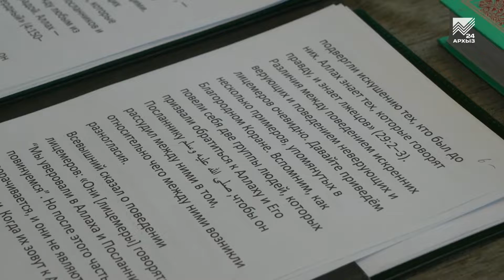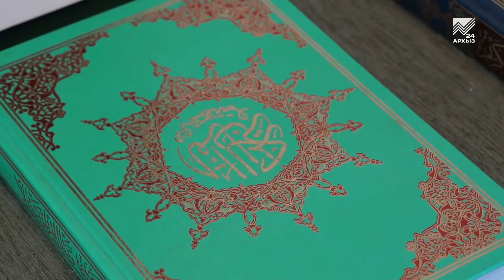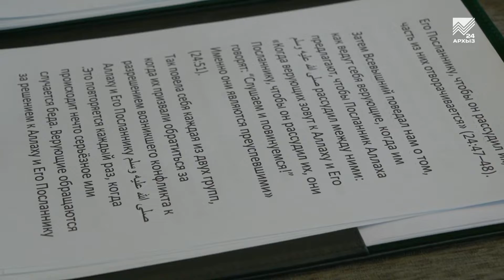Нур. Тема: Смысл жизни (13.12.2019)